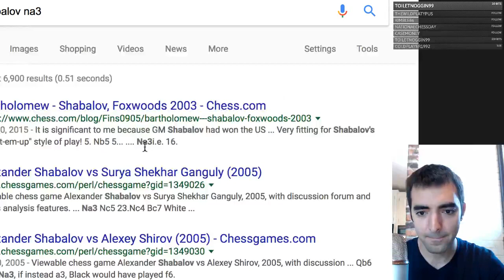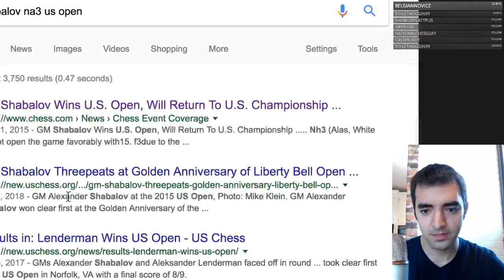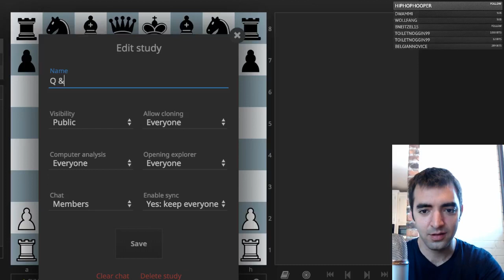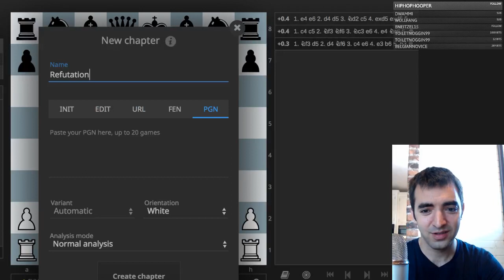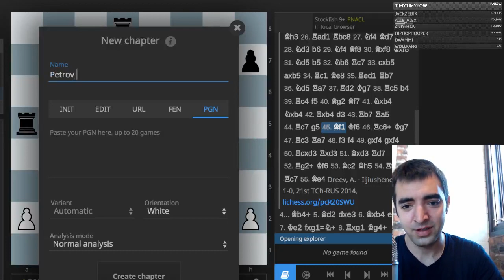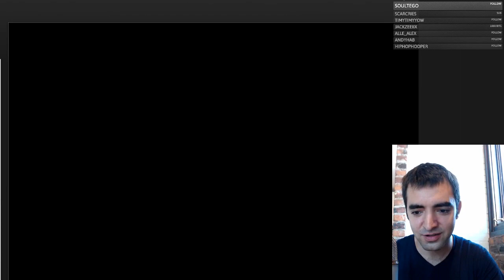Carlsen's Na3 Sicilian, Refuting the Englund, and more! | Q&A